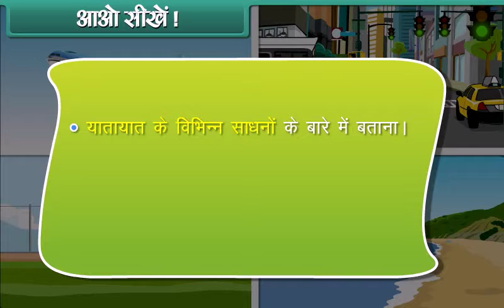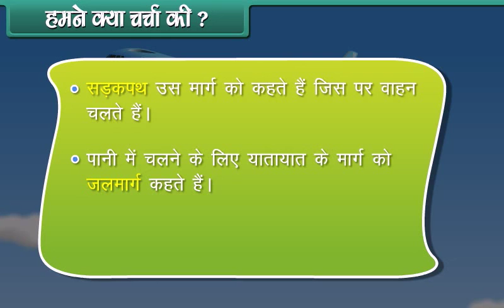Means of Transport | EVS | 2nd Class | Hindi Medium